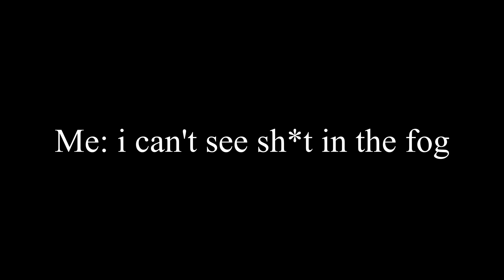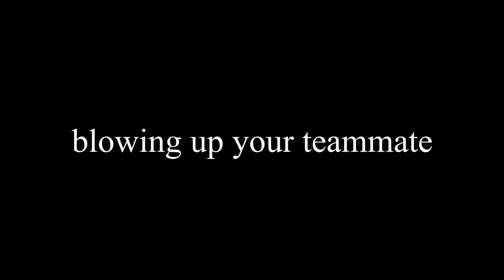No Specific Theme | Hunt: Showdown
just some random clips where i play good